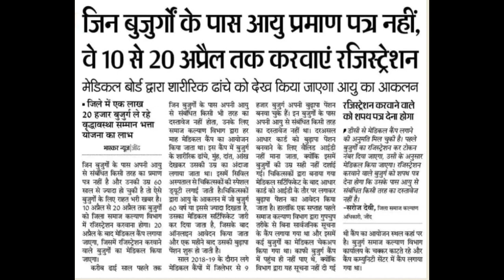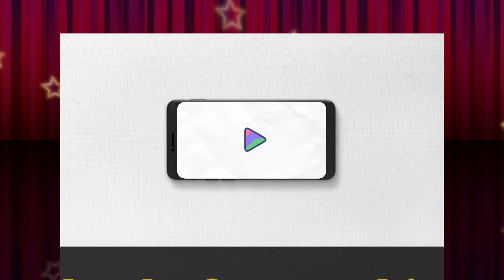हरियाणा बुढ़ापा पेंशन को लेकर बड़ी खबर||Old Age Pension Haryana New update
धन्यवाद